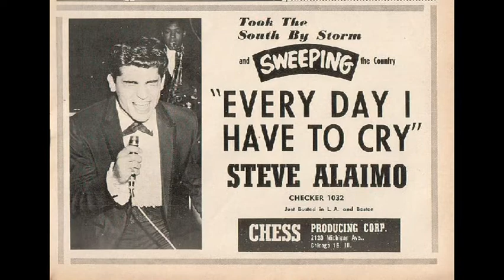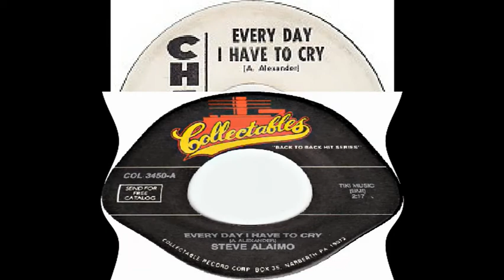Steve Alaimo Everyday I Have To Cry Stereo Mix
A stereo mix of this 1963 song.